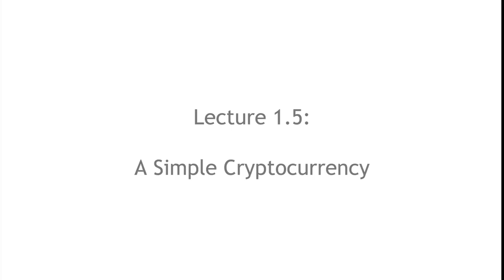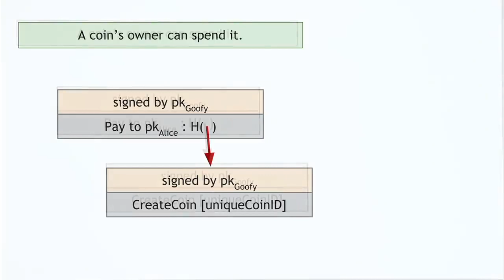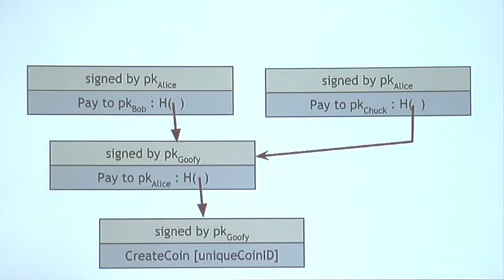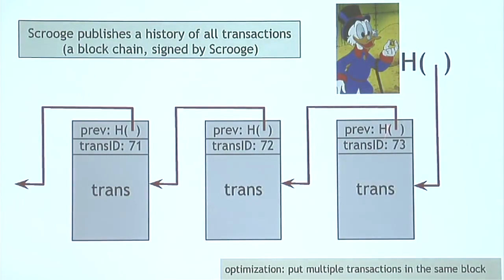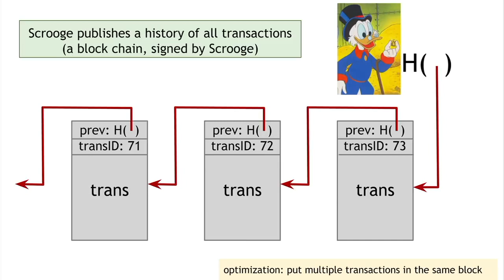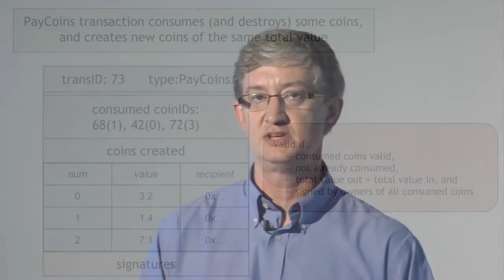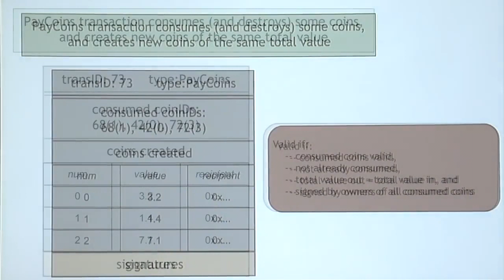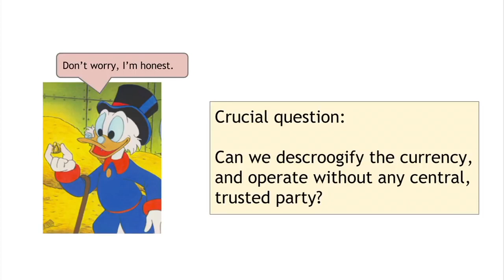Cryptocurrency Explained for Beginners | Bitcoin Explainer - Lesson 5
Learn all about Bitcoin and Cryptocurrency. If you need a hand to get started, then talk to our Blockchain Consultants

In this fifth lesson, we explain to you how a simple cryptocurrency works. In this video we create together GoofyCoin and ScroogeCoin, just to explain cryptocurrency for beginners. This basic technology is used for Bitcoin and other Cryptocurrencies.

In this lesson, we talk about how to create a cryptocurrency yourself. How to create coins, how to spend coins, and how to receive coins.

Furthermore, we explain to you the double-spending problem. The so-called double-spending attack is crucial for Bitcoin and any other cryptocurrency.

Last but not least we teach you more about private keys, public keys, and a unique coin id.

Lesson 5 is part of our Full Online Course on Bitcoin & Cryptocurrency for professionals. This primer is structured into 12 lectures and a total of 65 lessons.

In lesson 5 - Cryptocurrency Explained for Beginners - we will set the groundwork for you to not just understand how Bitcoin works. In detail, you will also learn how to create and how to code your very own Cryptocurrency.

Topics that we discuss in this video "Cryptocurrency Explainer for Beginners":
1. GoofyCoin - How to create a simple cryptocurrency yourself
2. How to create a signed public key
3. How to create a digital coin by a unique coin id
4. How to spend cryptocurrency and transfer it to someone else
5. How recipient can pass on the cryptocurrency again
6. Double-spending attack on cryptocurrencies - the challenge
7. How to avoid double-spending when it comes to cryptocurrency
8. ScroogeCoin - How blockchain can avoid double-spending on a cryptocurrency
9. Publishing history of all transactions and sign-it
10. How to put multiple transactions in the same block
11. CreateCoins transaction to create new coins
12. Coin ID vs Transaction ID
13. Validation of transactions within the blockchain
14. PayCoins transaction to consume and destroy some coins
15. Immutable coins explained
16. How to trust in digital currency

After watching our educational videos, you will certainly become a professional.

More about us:
Comprehensive Blockchain Services by iMi, the Swiss experts in blockchain process architecture:
✅  Consulting
✅  Learning
✅  Development

Why iMi Blockchain? We are a leading Swiss service company, with capabilities in consulting, learning, and development.
✅  We are customer savvy Blockchain Process Architects, building practicable business solutions
✅  We are the Bridge between our clients and technologists, transferring know-how that is simply understandable
✅  Ultimately, we enhance clients’ IT security, improve traceability, increase efficiency and reduce costs

iMi Blockchain Consulting. As customer-savvy Blockchain Process Architects, we help you to transform from centralized to decentralized business applications.
✅  CEO Services - Company Overall Strategy
✅  CFO Services – Tax, Law, Regulations
✅  CMO Services – Sales, Marketing, PR
✅  CTO Services - Digital Architecture & Apps
✅  COO Services – Digital Operations
✅  HR Services – Building Winning Teams
✅  Start-up Services – White Paper & ICO

Learn Blockchain at the iMi Blockchain Academy! As the Bridge between clients & technologists, we teach in simple words everyone understands.
✅  Combined lessons from the best universities worldwide
✅  Offline and or online learning
✅  Training for groups and individuals
✅  Webinars & tutorials
✅  Online courses with certificates
✅  All translated in simple words

Blockchain Development. Ultimately, we get things done and deliver enhanced IT security, improved traceability, and increased efficiency at reduced costs.
✅  All ecosystems & networks covered
✅  Independent open-source development
✅  Connecting sovereign blockchains
✅  Multilingual coding from C++ to GoLang
✅  Clean code policy
✅  Implementation of blockchains
✅  Rollout of clients’ applications
✅  Maintaining enterprise solutions
✅  Controlling, testing & support

✅  Blockchain Migration Services
✅  Post Go-Live Services
✅  Support & Advisory Services

Workshops:
✅  Intro To The Baseline Protocol
✅  Enterprise Blockchain Tokenization
✅  Enterprise Blockchain Immersion
✅  Enterprise Blockchain Discovery
✅  Decentralized Identity Management Workshop